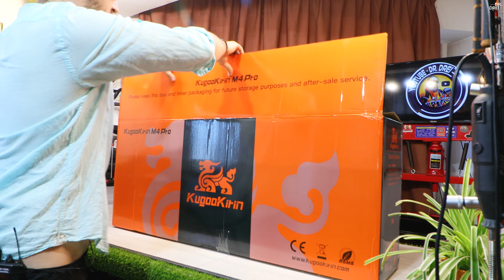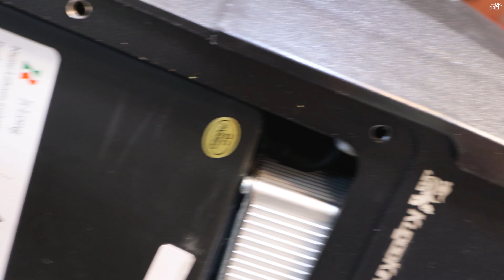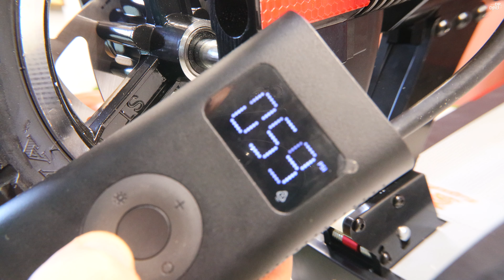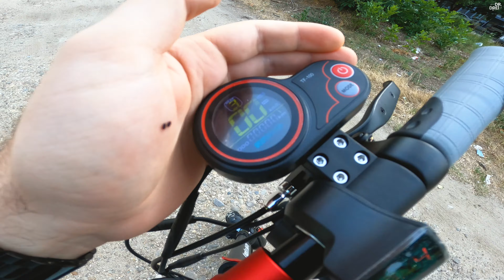Kugoo M4 Pro - Unboxing si reglaje initiale